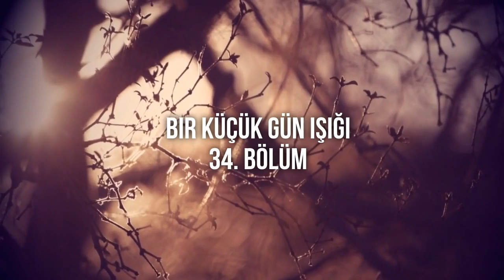podcast: Bir Küçük Gün Işığı - 34. Bölüm (2023) - HD Quality Ful Izle | Full Episode of Podcast HD